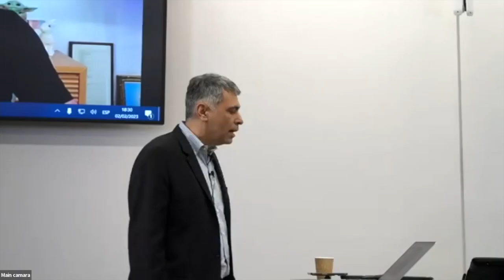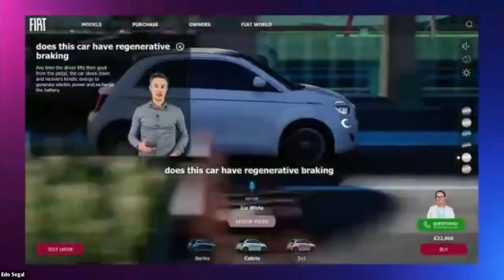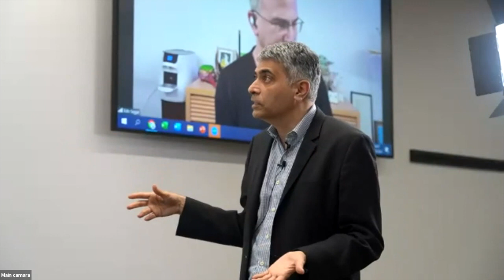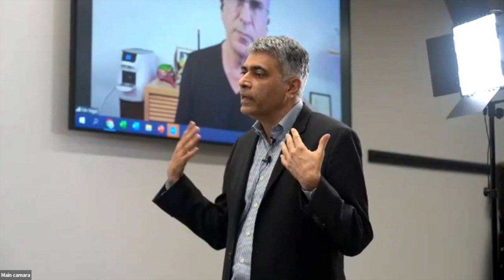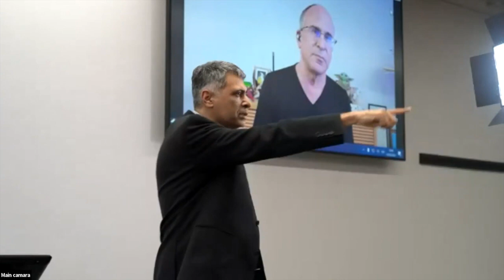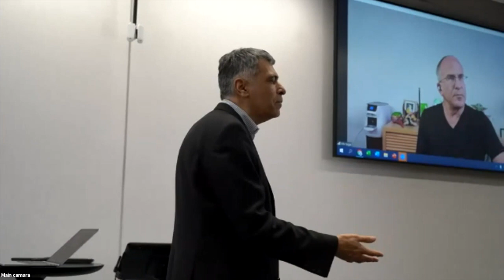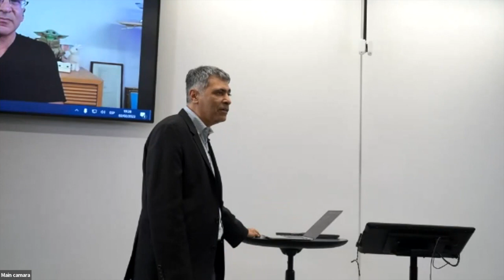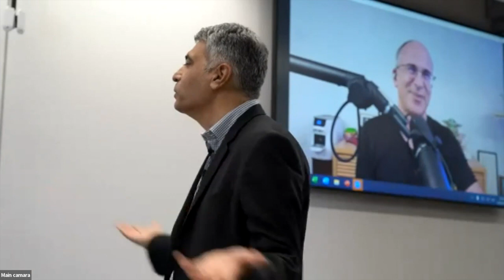Edo Segal Catalyst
The first Catalyst Impact Lecture featured renowned entrepreneur Edo Segal and CEO of Touchcast was the featured speaker, where he discussed the future of technology and the internet. The series was hosted by Ikhlaq Sidhu, Dean and Professor at the School of Science & Technology at IE, and UC Berkeley's Sutardja Center, which aims to provide a diverse range of perspectives on how to drive impact through research, business, and entrepreneurship.